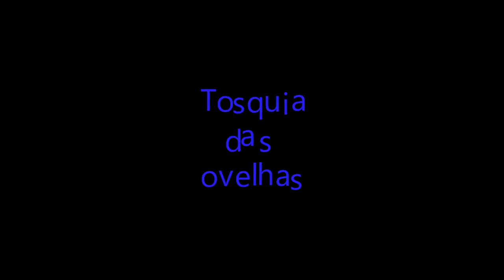Parque da Ovelha, uma atração no Caminhos de Pedra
Uma atração muito interessante no roteiro Caminhos de Pedra é o Parque da Ovelha.

A visita é uma forma de acompanhar a rotina de uma típica fazenda de ovinos!

O Parque da Ovelha está inserido na bela paisagem da Serra Gaúcha. Dá para amamentar, alimentar e assistir às apresentações de pastoreio.

Também tem falcoaria e outras atividades.

Neste vídeo, você vai ver um pouco do Pastoreio e da Tosquia das ovelhas.

Para saber mais sobre o local, confira o post Parque da Ovelha, uma atração no Caminhos de Pedra.

🏠 Prefere o Airbnb? Reserve pelo Airbnb
📱 Compre seu chip com a O Meu Chip. Receba o chip na sua casa e já chegue ao destino conectado.